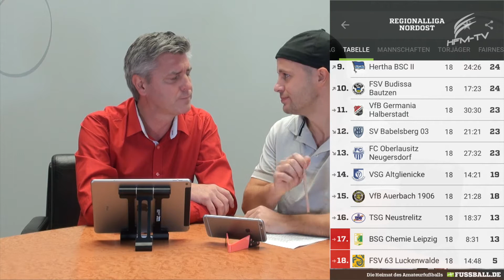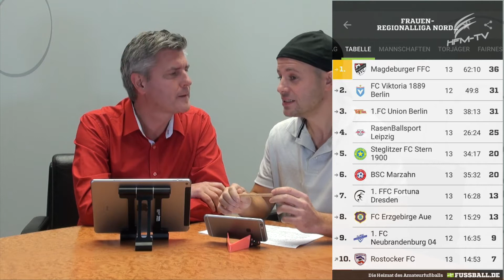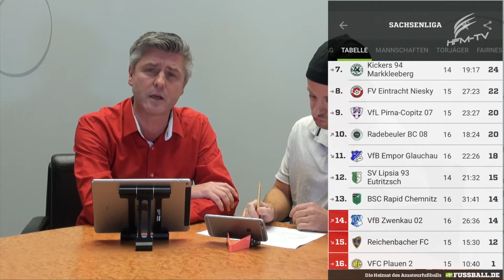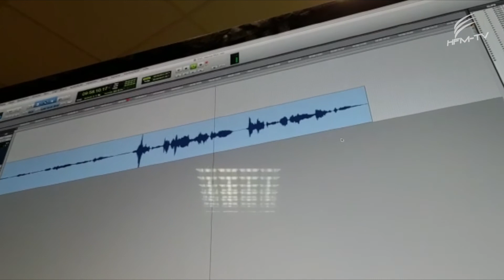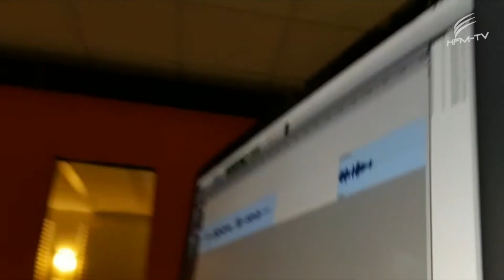»Vorspiel - SportLokal zum Wochenende« Folge 19.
Chemie Leipzig landet u.a. einen Transfercoup. Die letzte Sendung in diesem Jahr, voll gepackt mit Videos, Fotos und gaaanz viel Sport. Reinschauen, es lohnt sich!